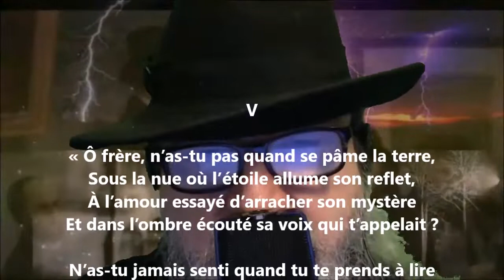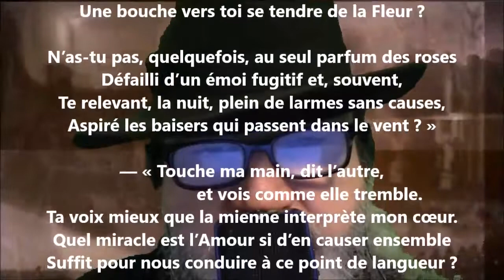Les internés V - Ernest Raynaud lu par Yvon Jean